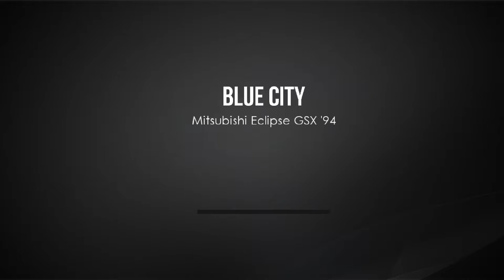Assoluto Racing - Unmodified Series F-D